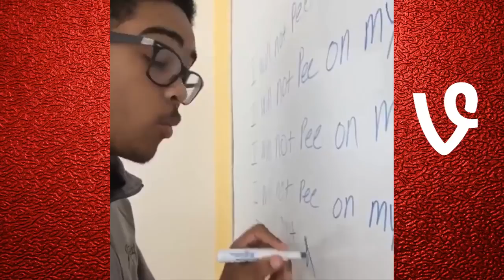Hampton Vines 2016 ALL VINES ★★